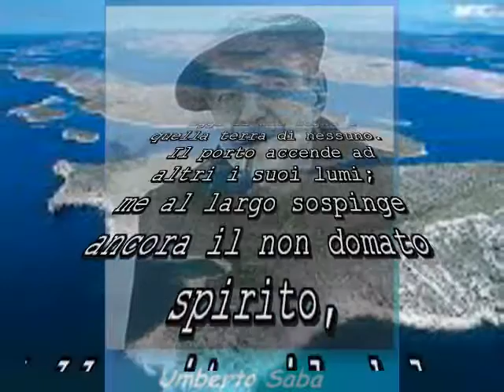Ulisse di Umberto Saba